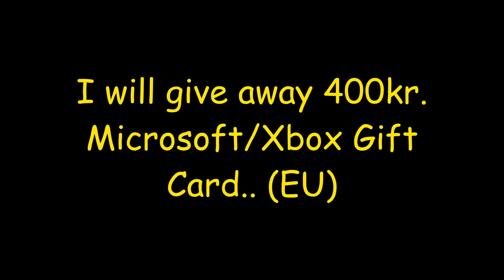Free Microsoft/Xbox Gift Card Giveaway!!! {October 9th}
Get Ready To Win!!